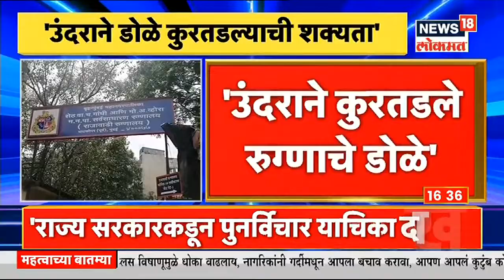Mumbai | उंदराने डोळे कुरतडल्याची शक्यता, अतिदक्षता विभागात सुरु होते रुग्णावर उपचार | News18 Lokmat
राजावाडो रुग्णालयातील धक्कादायक प्रकार समोर आला आहे. उंदराने चक्क रुग्णाचे डोळे कुरतडले असा रुग्णाच्या बहिणेने गंभीर आरोप केले आहे. अतिदक्षता विभागात रुग्णावर उपचार सुरु होते. आणि त्याच दरम्यान रुग्णाचे डोळे कुरतडला गेला असा आरोप रुग्णाच्या बहिणेने केला आहे. त्यामुळे अतिदक्षता गृहात दक्षता का नव्हती असा सवाल उपस्थित होतोय. आता याची चौकशी होणे गरजेच आहे.